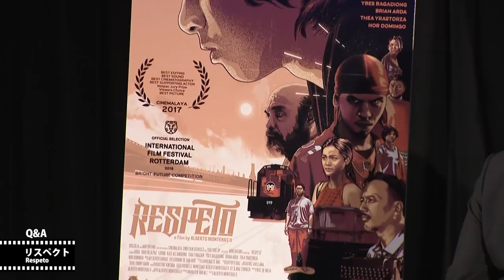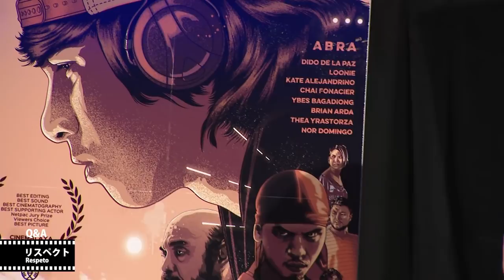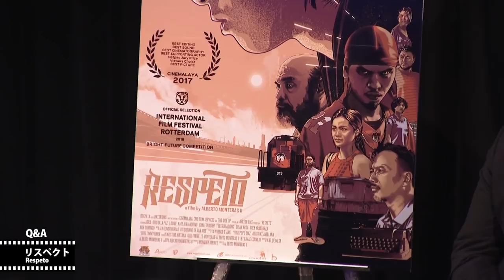『リスペクト』Q&A：トレブ・モンテラスII監督、アブラ｜Respeto - Q&A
登壇ゲスト：トレブ・モンテラスII（監督／エグゼクティブ・プロデューサー／脚本）、アブラ（俳優、ラッパー）

第31回東京国際映画祭 - 2018/10/30

Guest
Treb Monteras II (Director/ Executive Producer/ Screenplay), Abra (Actor)

31st Tokyo International Film Festival - 2018/10/30